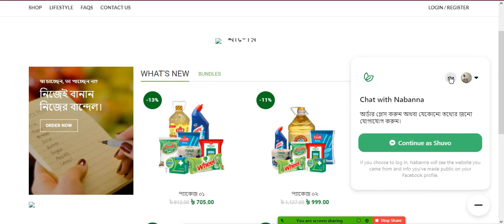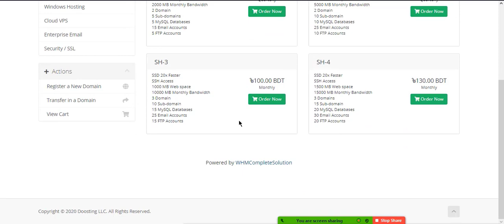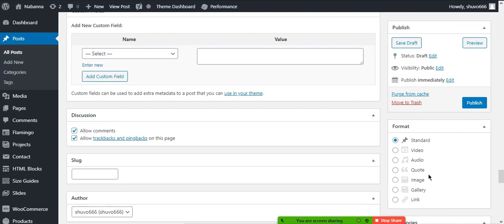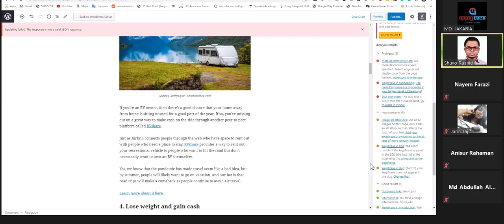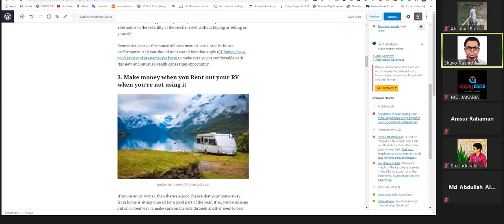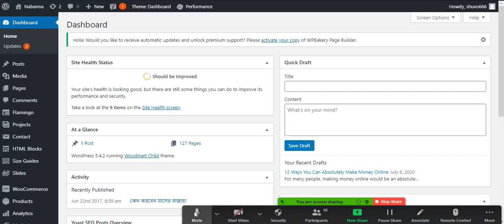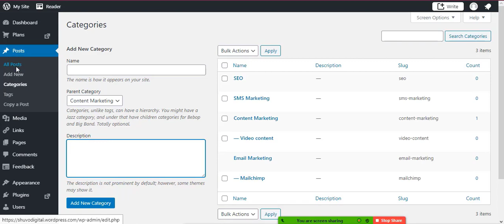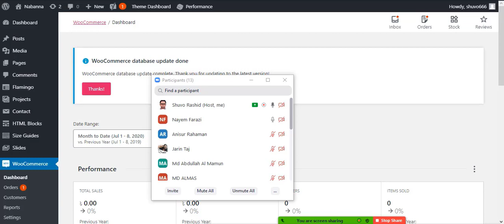Digital Marketing | Class 29 | Gazipur | Batch 2 (GDM2)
Learning & Earning Development Project 2020
LOT -13
Digital Marketing - Class 29
Batch -2
Gazipur